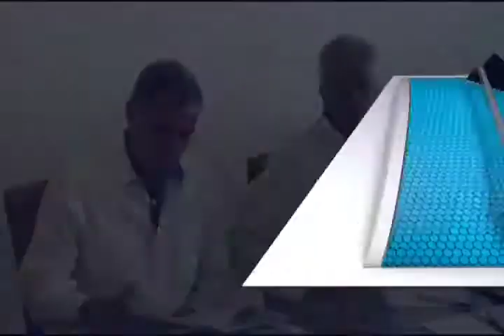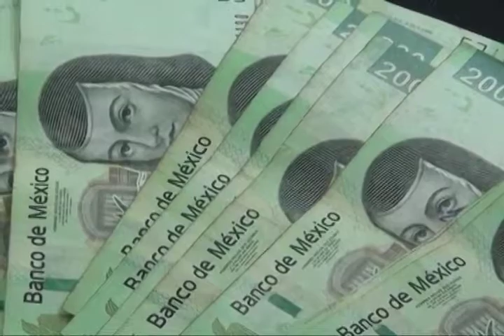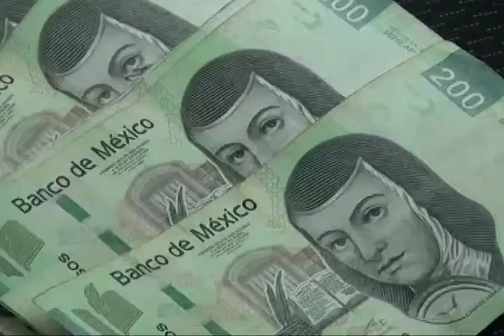Justifica secretario de Finanzas de Oaxaca el desbalance en el tema presupuestal